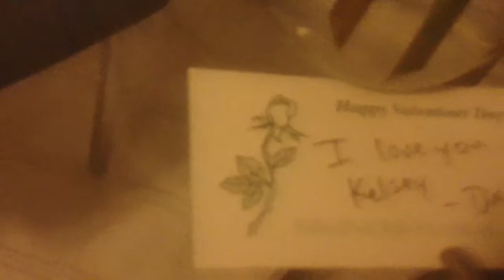kelsey v hauls